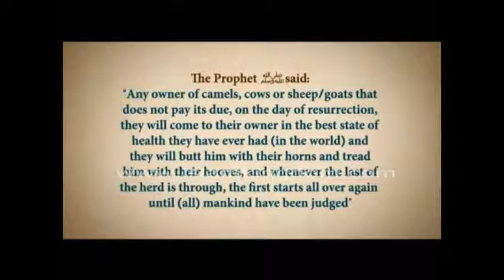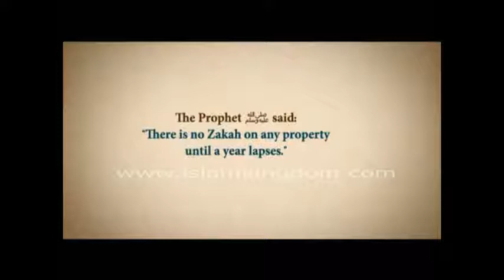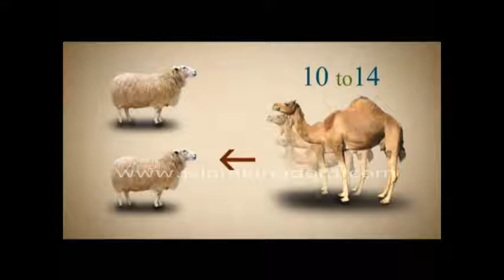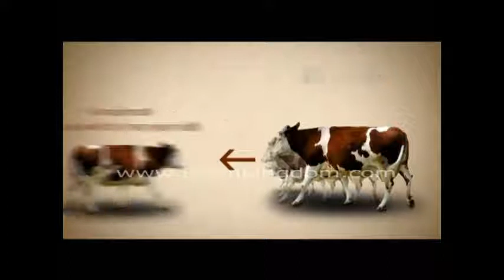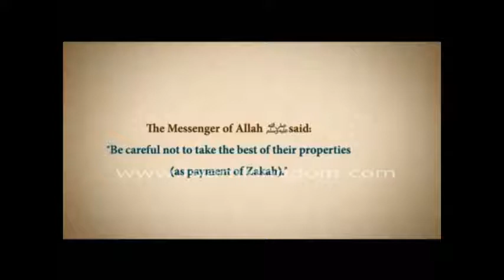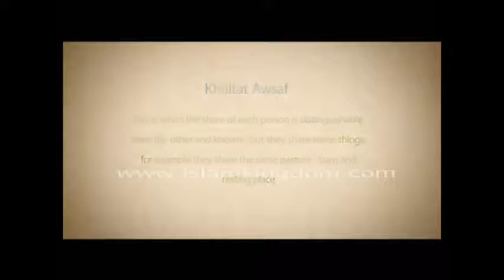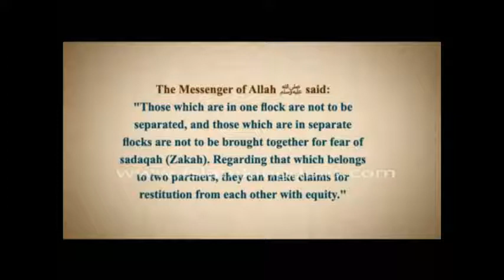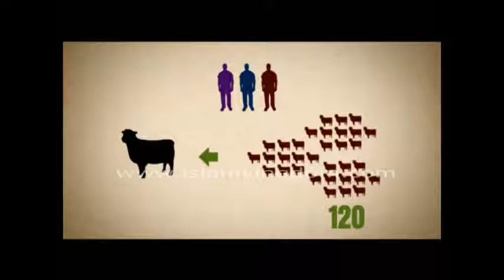Zakah on cattle what is zakat